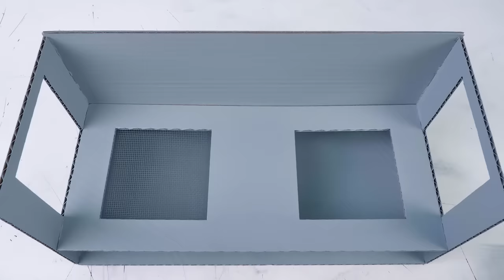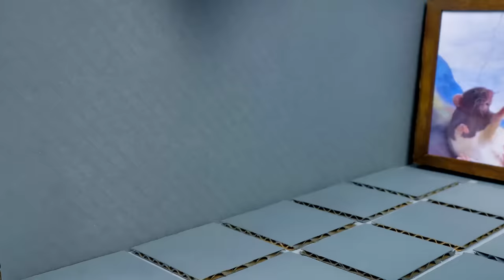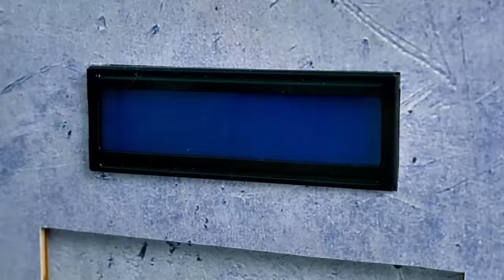Cara Membuat Tempat Perlindungan Hamster yang Aman dari Kardus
Hai, teman-teman! Kamu siap membuat kerajinan baru? Sammy dan Sue memutuskan untuk beristirahat dan pergi berakhir pekan. Tapi siapa yang akan mengurus hamster-hamster mereka? Sammy begitu khawatir sehingga dia berpikir untuk membuat perlindungan bagi mereka seandainya terjadi gempa bumi atau invasi zombie!

Nah, hari ini kita akan membuat tempat perlindungan hamster. Perlindungan ini terbuat dari kardus dan jalan masuknya aman. Mungkin kamu sudah tahu akan ada sistem keamanan yang sangat keren di sini! Kita akan memakai sistem identifikasi di dinding untuk menjamin keamanan. Perlindungan ini juga dilengkapi dengan bagian disinfeksi. Tidak satu bakteri pun bisa masuk, sebab ada pencahayaan khusus terhadap semua mikroba dan bakteri. Jangan lupa ruang utamanya. Di sini, akan ada sebuah rumah kaca untuk tanaman dan sayuran, ruang rekreasi, pusat kebugaran, ruang pesta dengan bar mini, dan kamar tidur. Dan karena tempat perlindungan ini terdiri dari beberapa lantai, kita akan membuat lift yang nyaman untuk bergerak ke atas dan ke bawah.

Dengan perlindungan yang keren seperti itu, Sue dan Sammy bisa bepergian dengan aman, sebab hamster-hamster itu pasti akan bersenang-senang sementara mereka pergi!